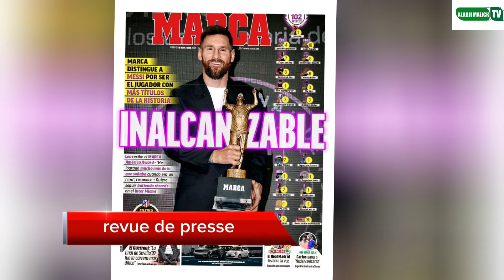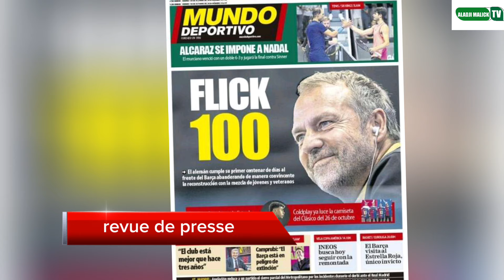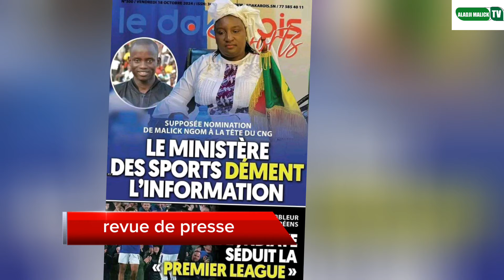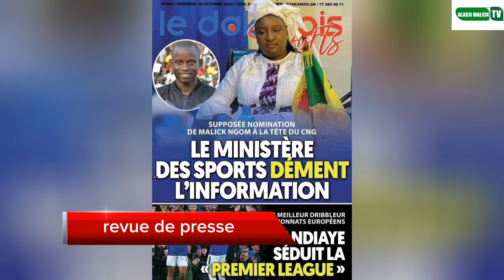le futur du Real Madrid le bonne main messi meilleur joueur de tous les temps salon Marca